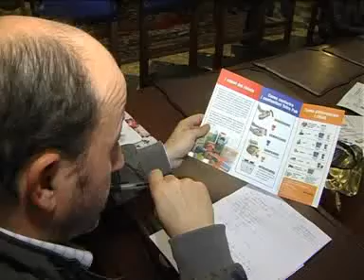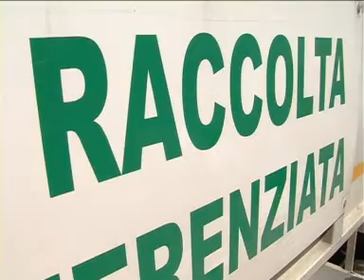TiRiciclo.it - Non solo raccolta porta a porta